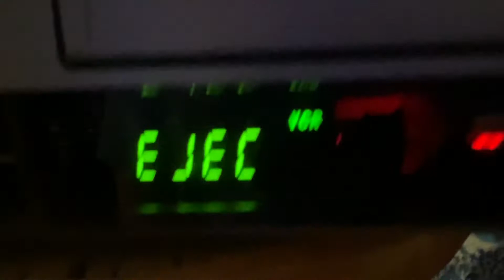ejecting a vhs #4